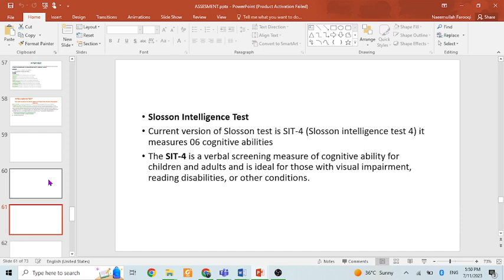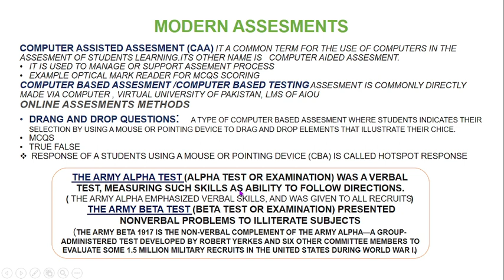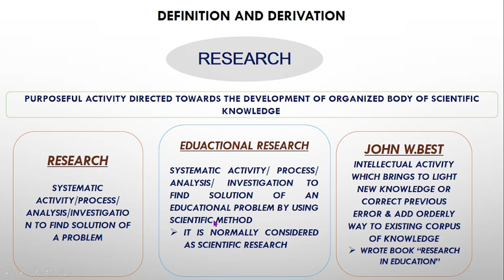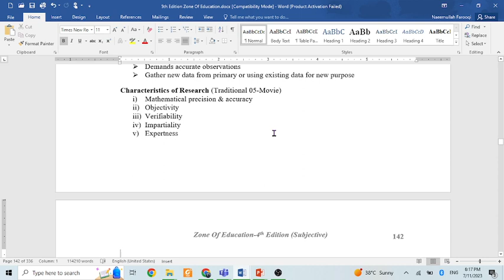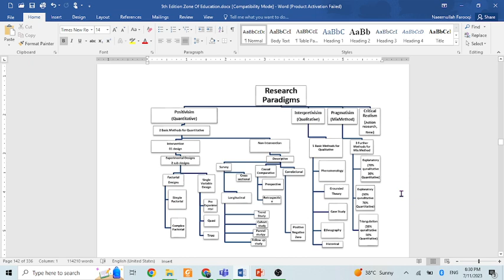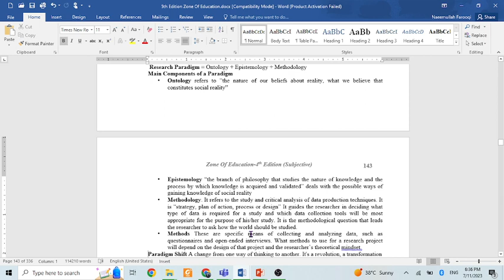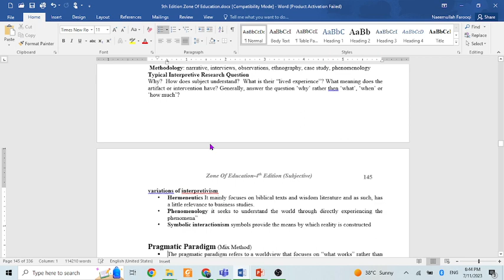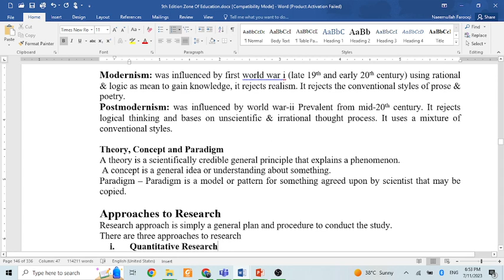Lec 20 B12 Research, Research paradigms